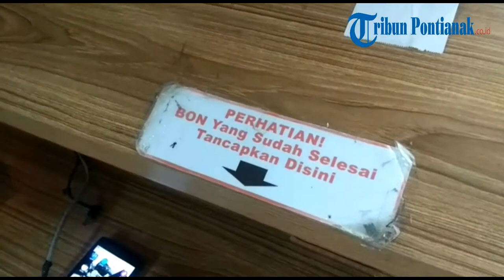Pemasangan Tapping Box di Pondok Ale Ale Sebagai Upaya Memaksimalkan Potensi Penerimaan Pajak